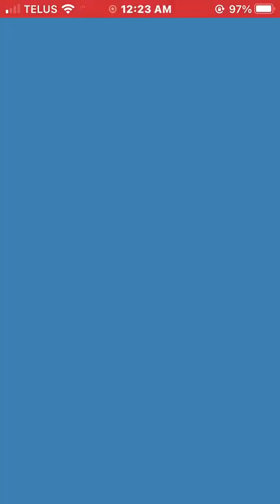My last video before vacation challenging task is completed Skate Hooligans gameplay 2023